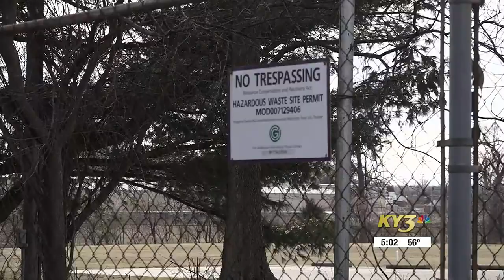Multistate Trust hosts public meeting on the former Kerr-McGee facility contamination investigati...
Multistate Trust and the Missouri Department of Natural Resources will hold a public meeting Wednesday about the former Tronox/Kerr McGee facility contamination